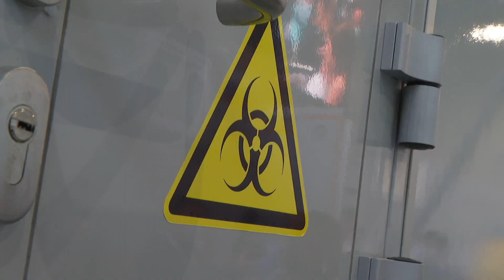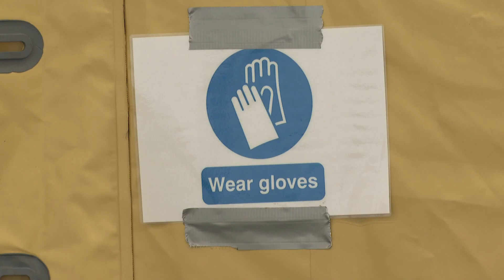Международные учения по реагированию на санитарно-эпидемиологические ЧС проходят в Казани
В Казани впервые стартовали международные учения мобильных лабораторий быстрого реагирования. В учениях участвуют команды России, Германии и объединенная команда Франции — Бельгии.